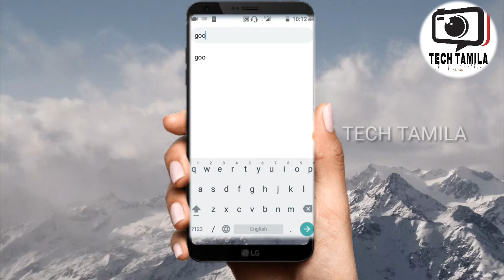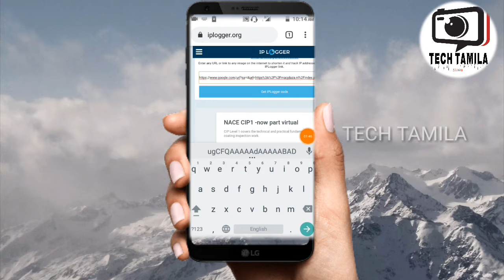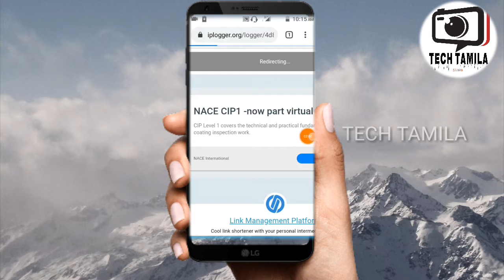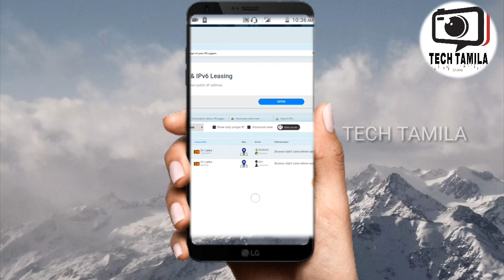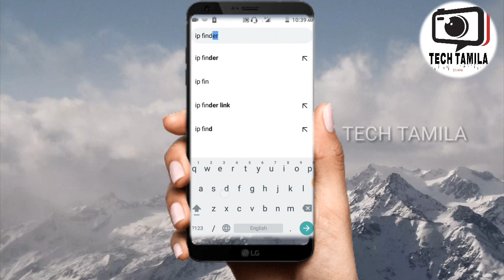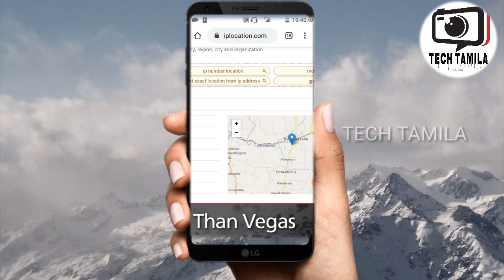How to track smart phone mobile number with live location with out software|TECH TAMILA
tech tamila சேனலல் உலக தமிழ் மக்களுக்காக நமது தமிழ் மொழியில்